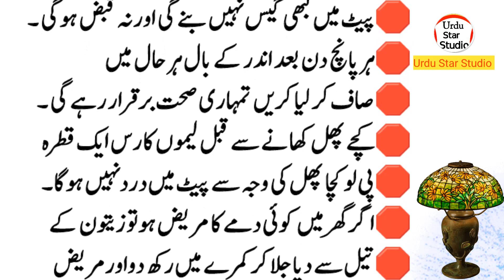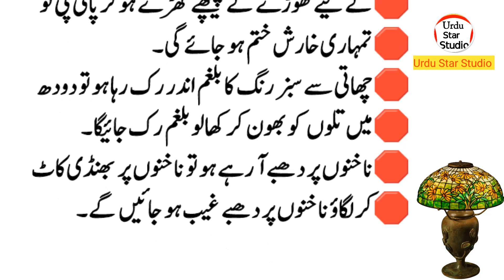Jota Pehnny se Pehle kabhi be paani na piya karo | Urdu Star Studio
Related Hashtag!
Label & Production: Urdu Star Studio (YouTube Channel)